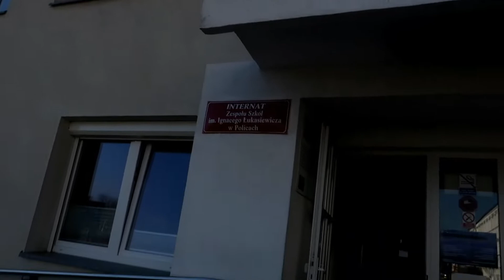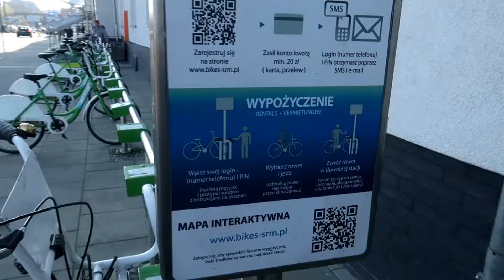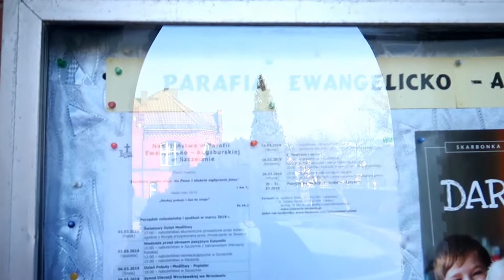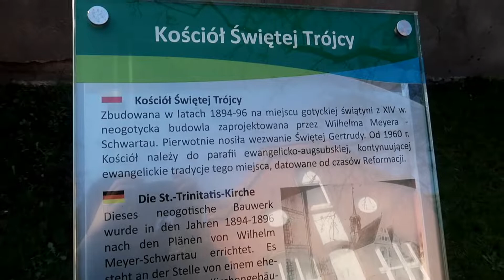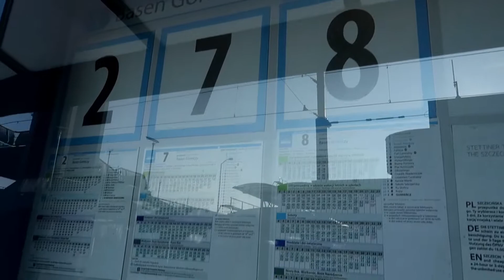ВЫХОДНЫЕ В ПОЛЬШЕ / WEEKEND W SZCZECINIE